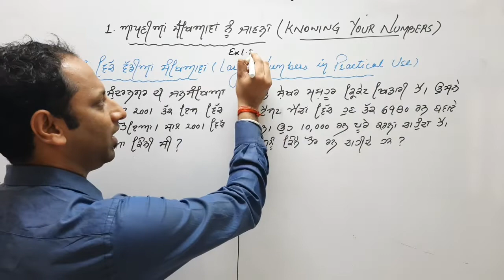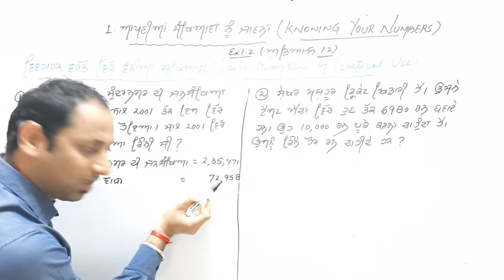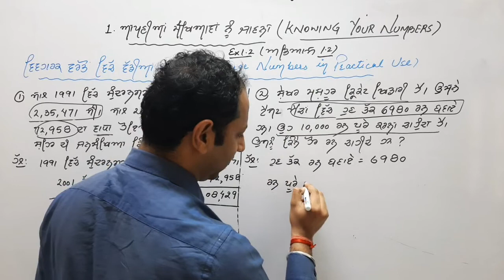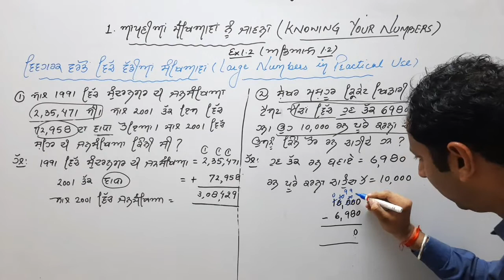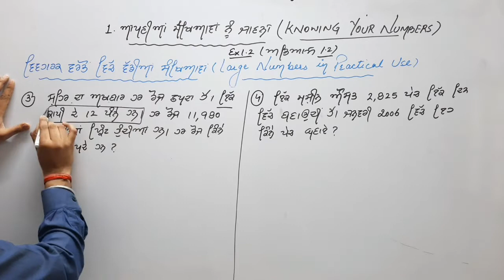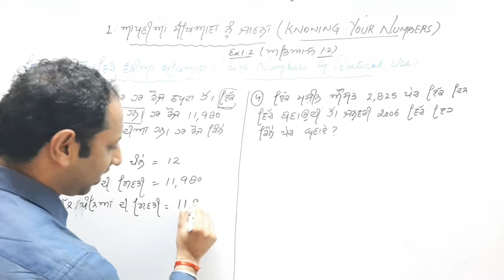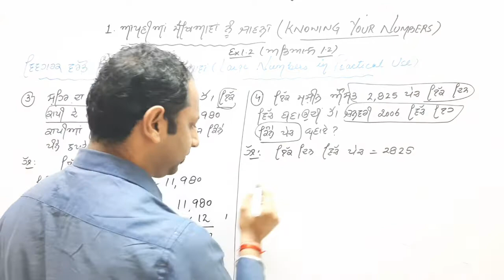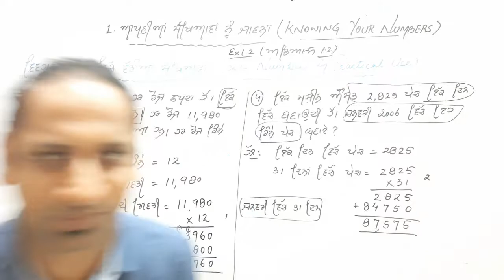PSEB 6V03 Practical use of numbers Ex1.2 part 1